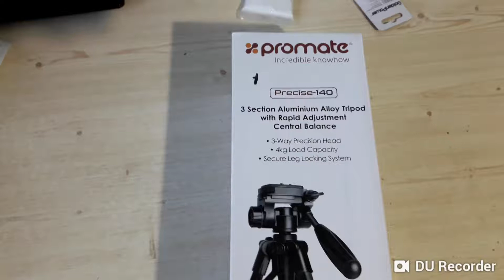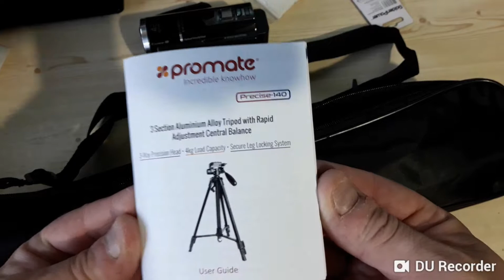Trepied cu camera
Trepied cu cameră de filmat {Vineri 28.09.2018}